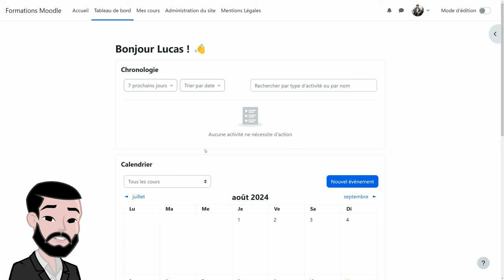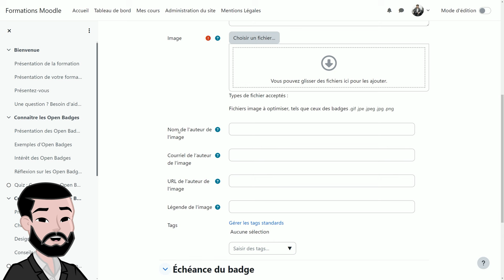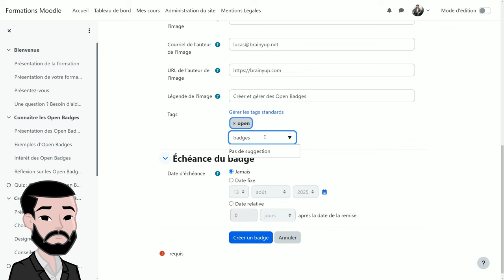Importer un badge sur Moodle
🚀 Apprends à Motiver tes Étudiants avec des Badges sur Moodle ! 🎓
Dans cette vidéo, découvre comment implanter des badges sur Moodle pour récompenser et encourager tes étudiants🏅
C'est facile, rapide et efficace pour dynamiser tes cours !
Prêt à faire passer ta plateforme d'apprentissage au niveau supérieur ? 😎

00:00 : Connexion à son Moodle
00:19 : Importer un badge sur Moodle